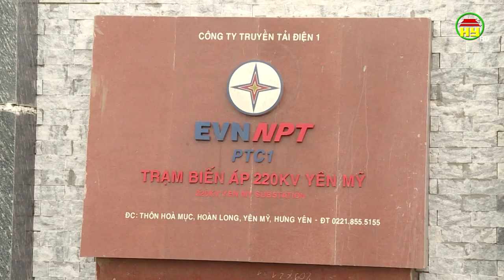Đẩy nhanh tiến độ các dự án điện trọng điểm